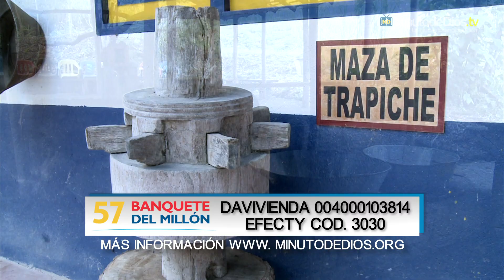MINUTO DE DIOS I MARTES 07 NOVIEMBRE 2017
Mas Información Acerca de El Minuto de Dios :

Categoría
Entretenimiento
Licencia